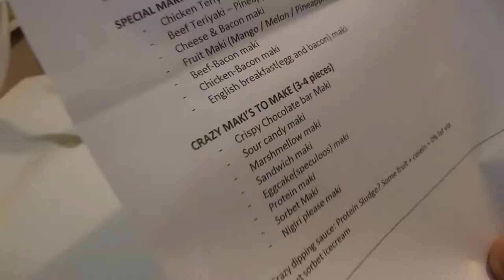StrengthTraining clips + SUSHI SUMMONING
Some training clips (July 2013) followed by an adventurous post-workout feast; SUSHI SUMMONING. Tons of traditional, original, creative and silly sushi was summoned and consumed that day. Go make your own; it's lots of fun!